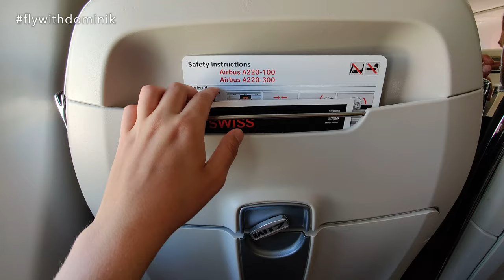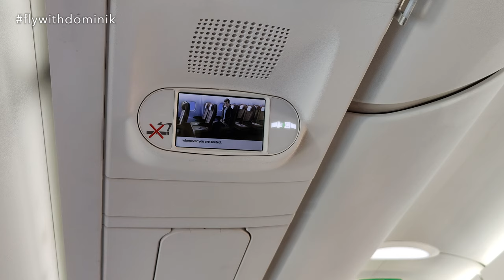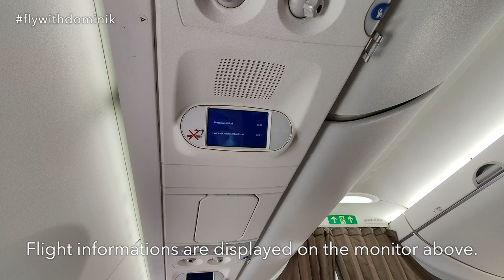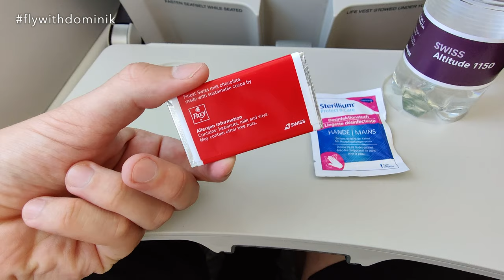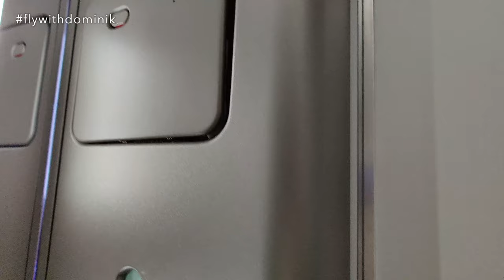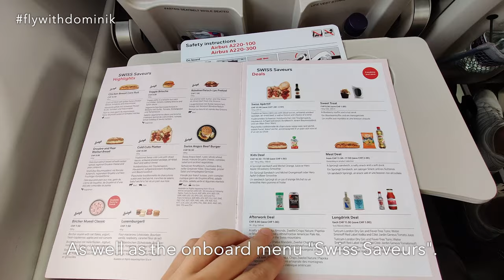TRIP REPORT | SWISS Airbus A220-300 (ECONOMY) | Geneva - Malaga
In today's Trip Report I am flying from Geneva to Malaga with Swiss International Air Lines on board their Airbus A220-300 (former Bombardier CS300) in Economy Class.

--- FLIGHT INFORMATION ---
✈ Airline: Swiss International Air Lines
✈ Aircraft: Airbus A220-300 (former Bombardier CS300)
✈ Registration: HB-JCE
✈ Seat: 10A
✈ Flight Time: 2 hours 25 minutes
✈ Flight Number: LX 2104
✈ Route: Geneva (GVA) - Malaga (AGP)
✈ Cabin Class: Economy Class
✈ Fare Type: Light
✈ Date: July 2021